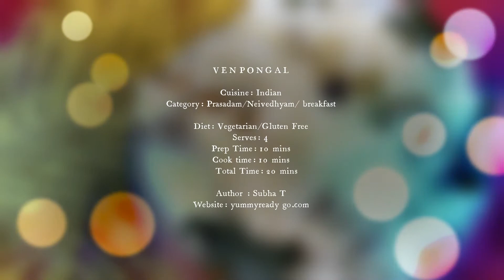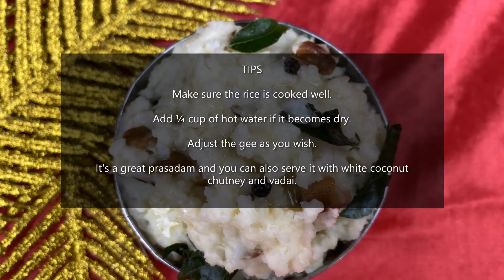venpongal / thaipongal prasadham / how to make savory white rice / easy variety dish/ ven pongal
a great recipe for thai pongal, easy to make traditional rice variety. the video includes step by step process and full ingredient list. please do share your comments.